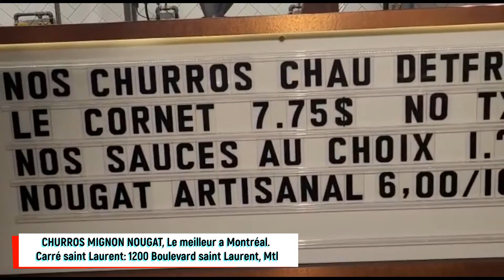Meilleur Churros de Montréal, que j'ai mangé hier, chez Churros Mignon Nougat. kitoko